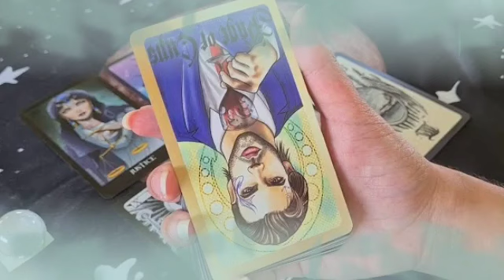برج الدلو من 15 إلى 30 سبتمبر 2024 // بيأكل أصابعه من الندم الآن😔مجرد ما أكتشف هذا السر يا دلو🙏